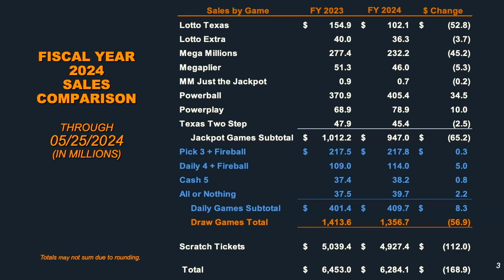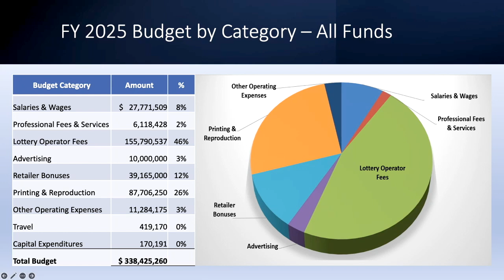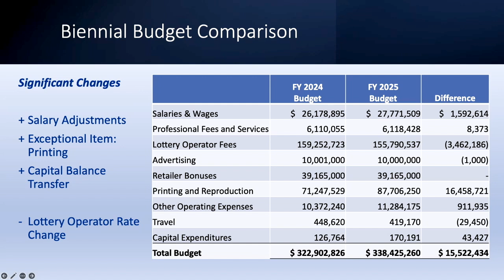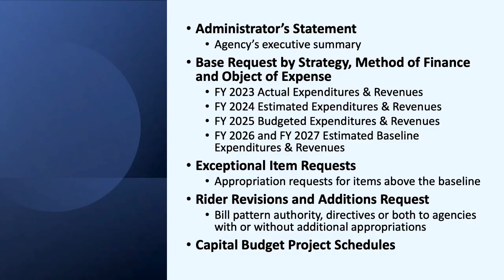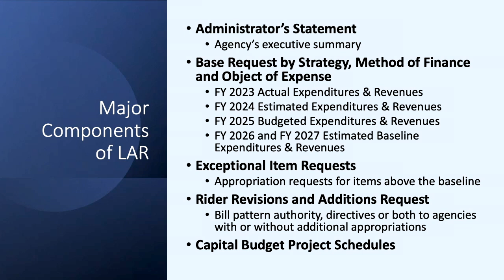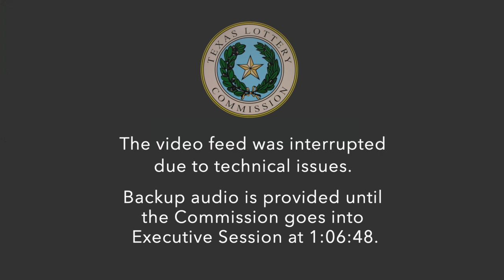Texas Lottery Commission Meeting, June 6, 2024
TRT:  1:09:06